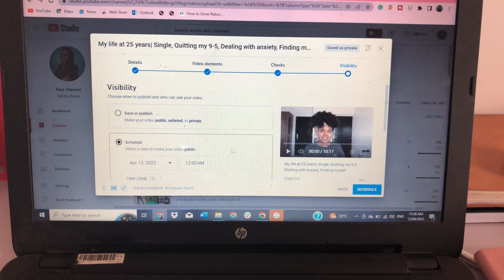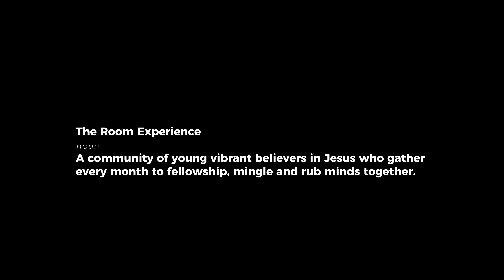FEW DAYS IN MY LIFE: Cook with me + my FRIEND came + Gangs Of Lagos + on a Production Set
We have a vloggggg 😊! So I made homemade beef shawarma for the first time ever!! I also attempted to make crispy chicken for the first time ever. I would say I did a pretty good job for an attempt. Lol! You be the judge.

"For we are God's masterpiece. He has created us anew in Christ Jesus, so we can do the things he planned for us long ago." Ephesians 2 vs 10 NLT

Vlog
Cook with Me vlog
Lifestyle vlog
Day in the life
Few days in the life
Beef Sharwama
Crispy chicken
Cooking vlog